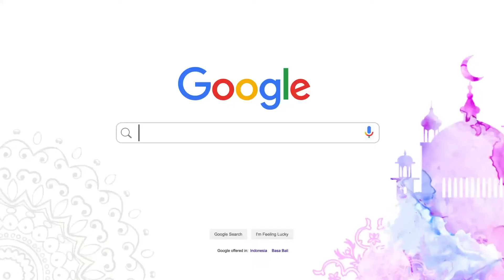PART 10 SERIAL SHAHABAT NABI ABU UBAIDAH BIN JARRAH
Seorang shahabat Nabi yang tawadhu, murah senyum dan dermawan. Namun ia juga pemberani, kuat prinsip dan tak pernah takut kehilangan dunia. Selain seorang pengusaha yang sejak awal masuk Islam, Abu Ubaidah  pun panglima perang. Umar punya alasan tersendiri ketika mengangkatnya sebagai panglima utama menggantikan Khalid bin Walid jelang Perang Yarmuk.
Bagaimana kisahnya? Kita bahas yuk..

Konfirmasi WA ke: 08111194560. Terima kasih.